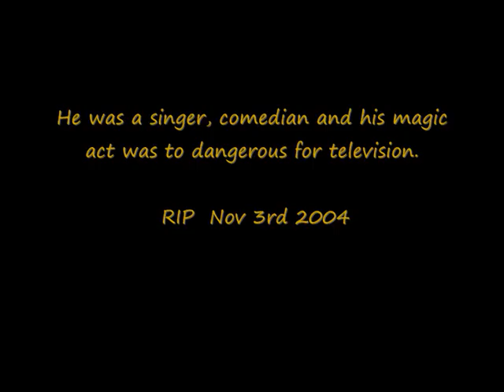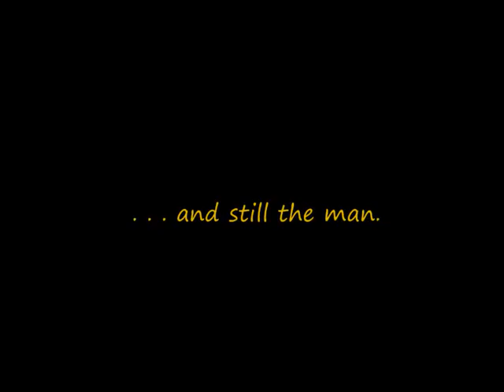Howard Burnette the complete entertainer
Howard Burnette was a singer, comedian and master magician, who had a huge following of fans and became one of the higest paid acts in Yorkshire . His act was considered too dangerous for television but his widom for showbusiness is the sole reason my carreer still continues today 20 years on. Howard a huge Elvis fan died Nov 3rd 2004.

Steve Preston